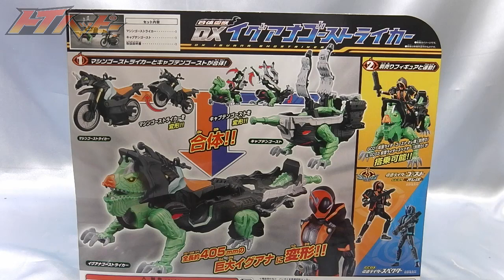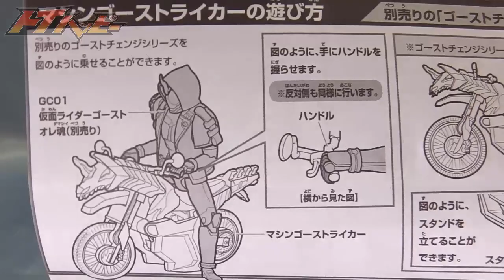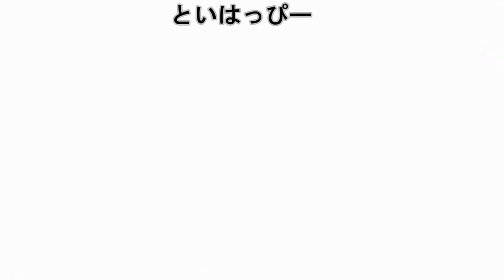合体霊獣イグアナゴーストライカー 仮面ライダーゴースト iguana ghostriker review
幽霊船・キャプテンゴーストとバイク・マシンゴーストライカ―が合体で、イグアナゴーストライカー

★仮面ライダーゴーストのおもちゃ動画リスト